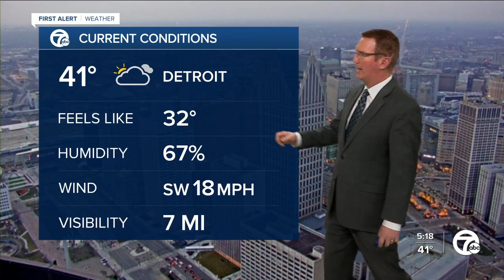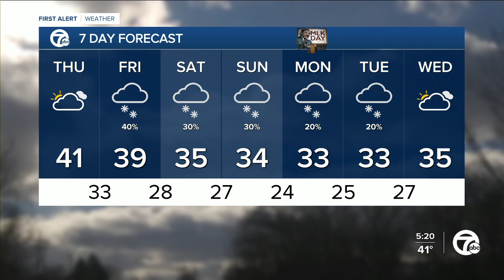One more day in the 40s